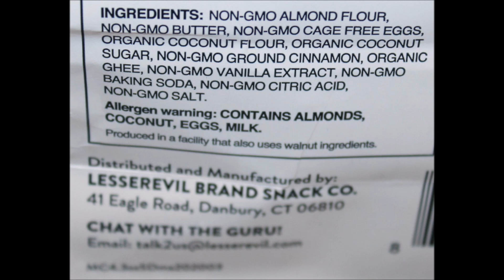LesserEvil Soft Baked Mini Cookies: Gingerbread Cheesecake & Snickerdoodle Review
This is a taste test/review of the LesserEvil Soft Baked Mini Cookies in two varieties including Gingerbread Cheesecake and Snickerdoodle. They were $5.99 each at Whole Foods. 3 cookies (21g) = 110 calories